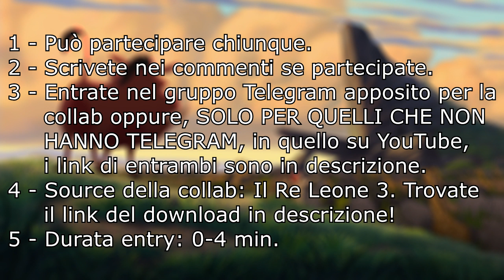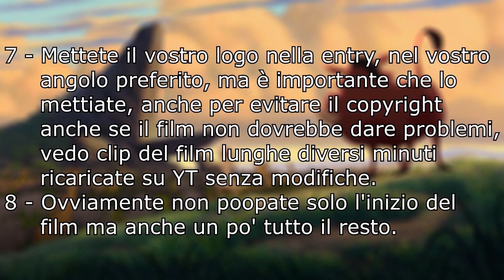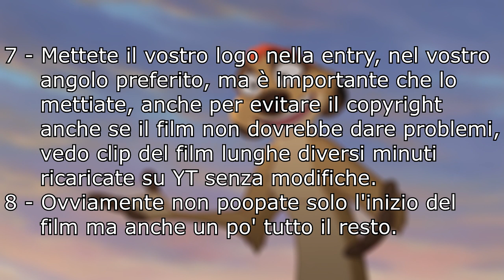Annuncio Re Leone 3 Collab [Speciale 10K iscritti]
Grazie ancora raga… ;)

Attenzione: le YTP sono solo ironiche, non vogliono offendere nessuno e NON VANNO ASSOLUTAMENTE PRESE SUL SERIO! [Si consiglia di essere a conoscenza del video “Avvertenze sulle YTP” prima di guardare questo video]